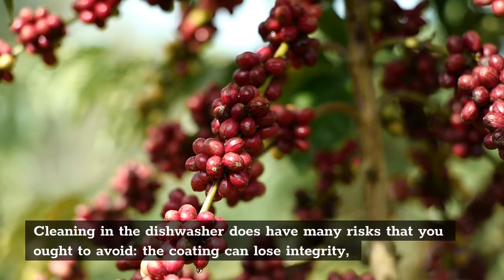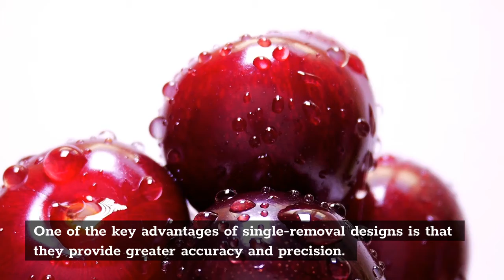The Great OXO Good Grips – 4 Amazing Features to Pit Your Cherries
The OXO Good Grips Cherry and Olive Pitter is a more efficient version of the original handheld cherry pitter. It’s a sleek piece of equipment that’ll look great in any modern kitchen. You’ll be able to puncture each pit with ease and precision thanks to its sharp single pike.